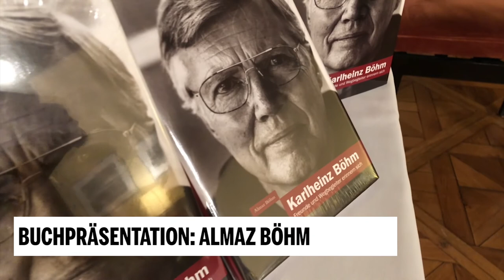Almaz Böhm: Buchpräsentation